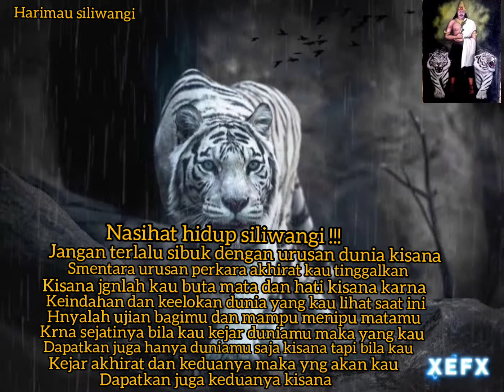Story wa harimau siliwangi nasihat sang pencinta duniawi terbaru 2021 🙏🙏